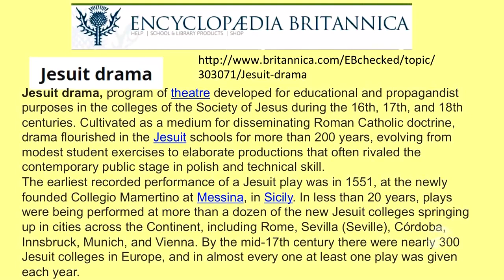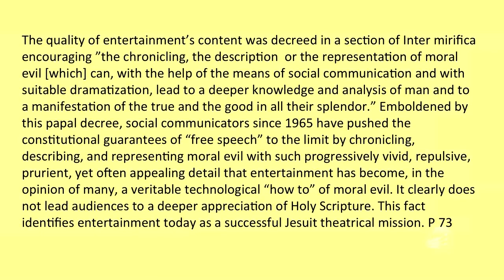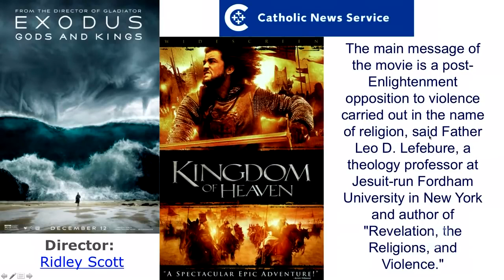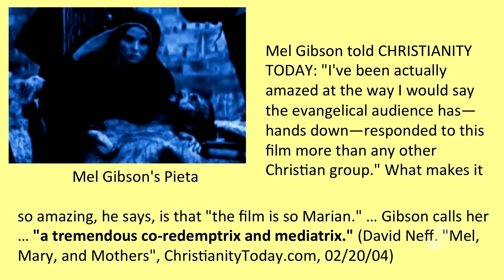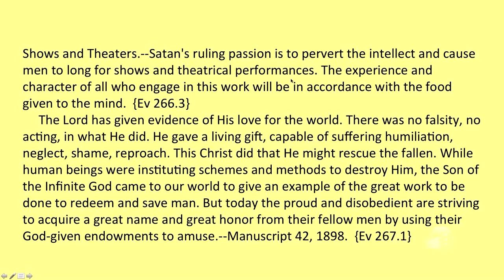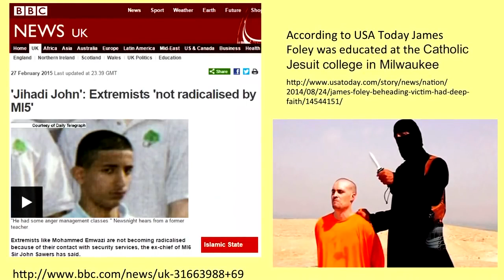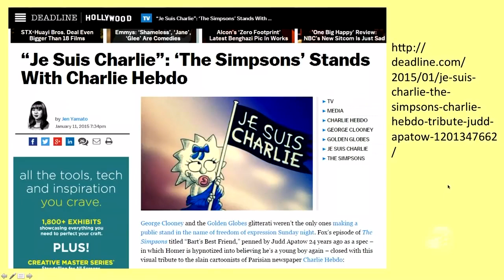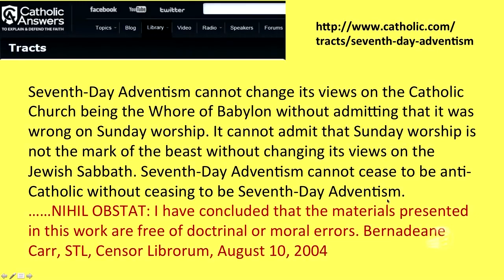De Creta a Malta Parte 2 Walter Veith